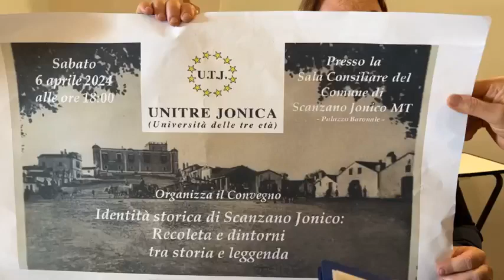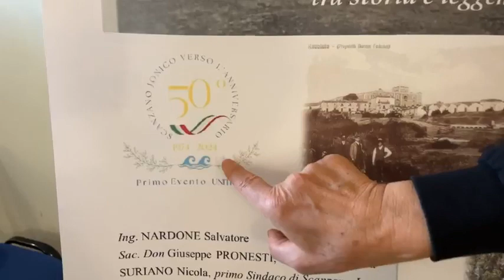SCANZANO JONICO. FOCUS SUL CASALE DI RECOLETA E DINTORNI. INIZIATIVA DELLA UNITRE JONICA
PRIMO EVENTO DEL CINQUANTENNALE DELLA COSTITUZIONE A COMUNE AUTINOMO DEL CENTRO DEL METAPONTINO, 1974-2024. NOSTRA INTERVISTA A DOMENICA DE MARCO, PRESIDENTE DELL'ASSOCIAZIONE ORGANIZZATRICE; MARY PADULA, ARCHEOLOGA; E NICOLA SURIANO, PRIMO SINDACO DI SCANZANO JONICO